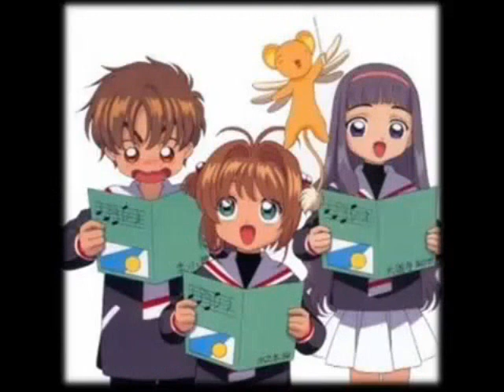Rockin Devils _ Esos fueron los días